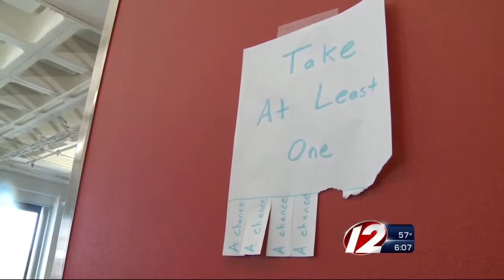Tech Company Looks to Improve RI Economy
Providence-based Swipely said they want to take the capital city by storm and improve the state's economy at the same time.